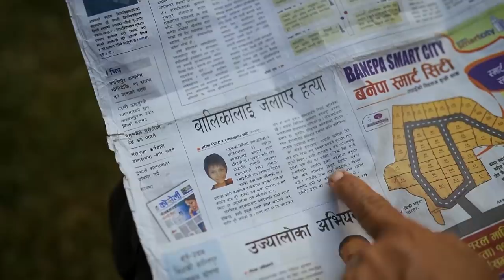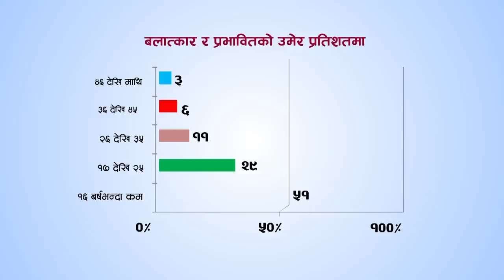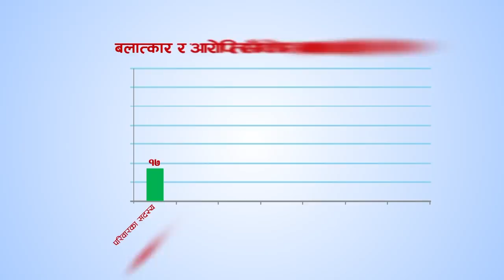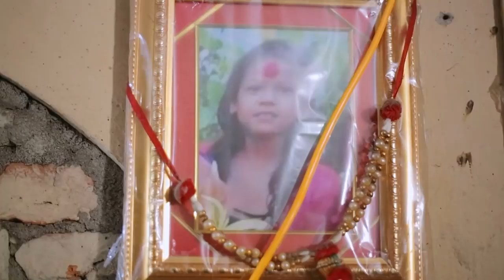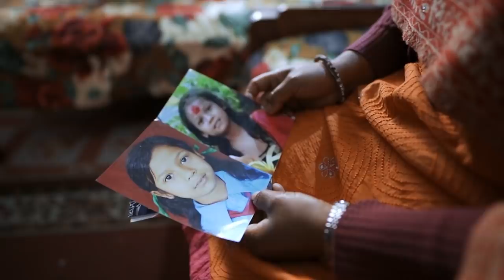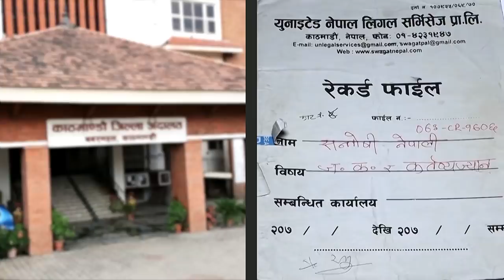Ainaa "ऐना" | "चुडिएका कोपिला" | Episode - 01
The Horizon Multimedia Presentation

Project Head :
RK Dhital

Managing Director :
Janak Poudyal

Chief Operation Manager :
Ramala Bhandari

Chief Communication Officer :
Parbat Dhital

Production Team :

Thanks :
Durga Upadhyaya
Sailendra Kranti
Madan Kattel
Kailash Kharel
Kiran Khanal
Tirtha Raj Khanal
Geja Sharma Wagle

Spot Boy :
Raj Kishor Pattel
Bikal Ghimire
Roshan Rai

Vehicle Driver :
Pawan Pudashaini
Raja Ram Raut

Production Assistant :
Ayuv Bastola

Light Assistant :
Binod Shrestha

Make-up/Hair :
Bipin Hair Studio

Wardrobe :
KASA

Hospitality Partner :
The Kathmandu Inn

Food Partner :
Laatokoshero Foods

Community Partner :
Hamro Patro
यसमा सबै छ

Sales & Marketing :
Ad Pad Pvt. Ltd.

Still Photography :
Luja Maharjan

Communication Assistant :
Pranjal Ghorashaini

Creative Graphic Designer :
Novice Arts

Electrician :
Janak Poudel

Van Engineer :
Rajesh Mali
Hari Narayan Gai
Roshan K Ishwor

Production Coordinator :
Mahendra Neupane

Mastering / Music :
RaPraveen Shrestha

Light / Sound :
Horizon Events and Technology Pvt. Ltd.

Sound Designer :
Dev Neupane

Light Designer :
Pankaj BK

Set Designer :
Ekraj Pokhrel

Production Manager :
Jyoti Bhattarai

Floor Manager /Asst. Producer :
Samarpan Parajuli

Field Cinematography / Drone :
Kushal Joshi
Kevin Aryal
Manish Maharjan
Jeewan Rijal

Studio Cinematography :
Roshan Shrestha
Baikuntha Gautam
Binaya Mangrati
Gopal Raya Chhetri
Nirajan Karki
Sumit Raj Bhatta
Sushil Baniya
Yuyush Dhakal

Visual Editor :
Ram Tamang
Anil Shrestha
Milan Shrestha
Yubaraj Shrestha

Colorist :
Madhab Belbase

Post Production Head / Graphics :
Ramesh Thapa

Content Research :
Bhanu Bokhim
Ramala Bhandari
Mahabir Bishwakarma
Manika Khatiwada
Laxmi Nepal

Script / Screenplay :
Anbika Giri

Content Research Head :
Prakash Lamichhane

Presenter :
Bishwa Prakash Sharma

DOP :
Pramod Karki

Executive Producer :
Janak Poudyal

Chief Executive Producer :
RK Dhital

© The Horizon Multimedia (P) LTD.

The Horizon Multimedia is authorized to upload this video. Using this video on other YouTube channels without prior permission will be strictly prohibited.